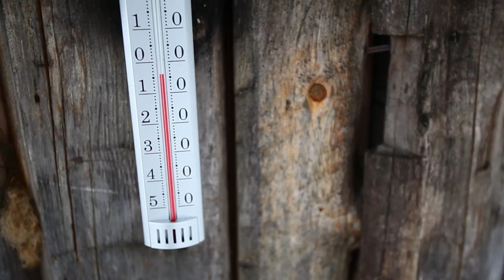SNOWMOBILE and CAMPFIRE in Svansele Wilderness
Enjoying the great outdoors in Sweden, trying Snowmobiling and food cooked over a campfire by our amazing guide Thorbjörn.